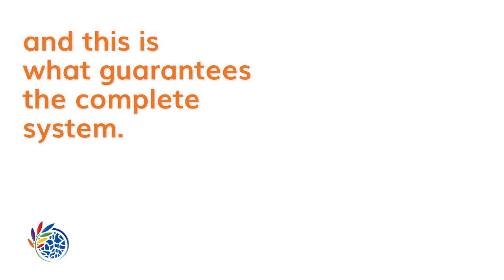Sonia Bone Guajajara - IUCN World Conservation Congress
Sonia Bone Guajajara, Executive Coordinator of the Coordination of Indigenous Organizations in the Brazilian Amazon (COIAB), shares her views on the importance of the IUCN Congress for nature conservation.